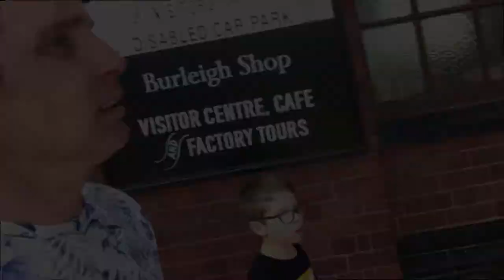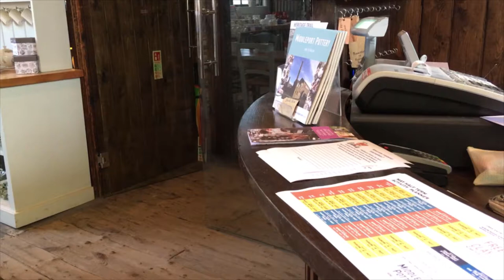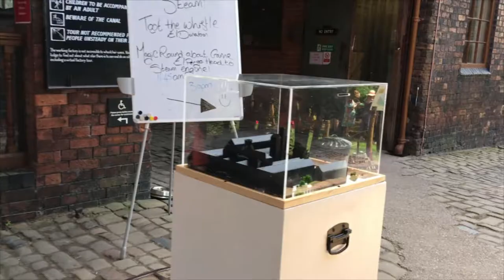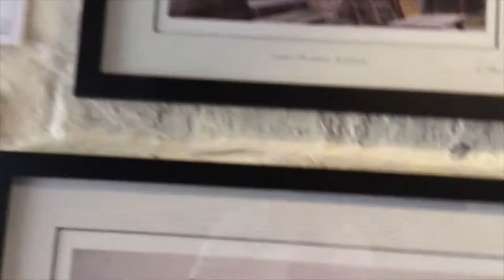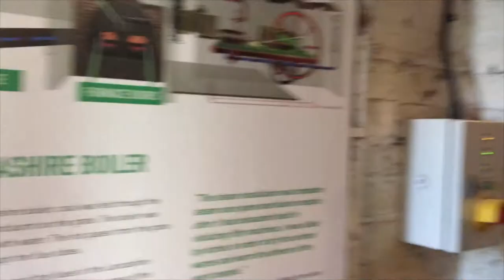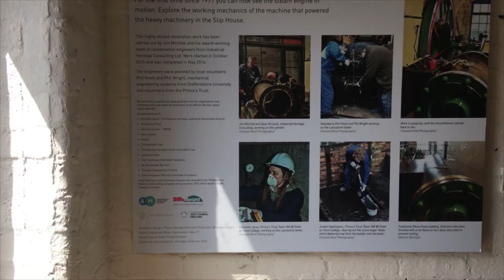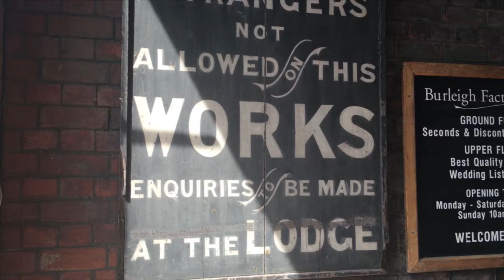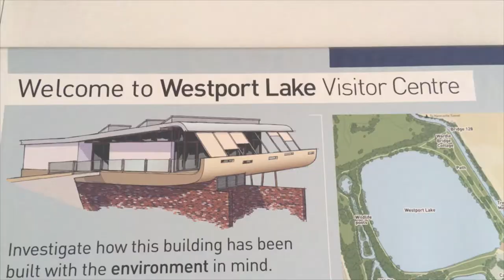Boys day out: Steam whistle at Middleport Pottery and Westport Lake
A boys day out at Middleport Pottery, Staffordshire.  On a typical English "summer" day.. Visiting a steam engine, a walk along the Trent and Mersey canal and a couple of stops for Snugburys ice cream and muffins along the way.